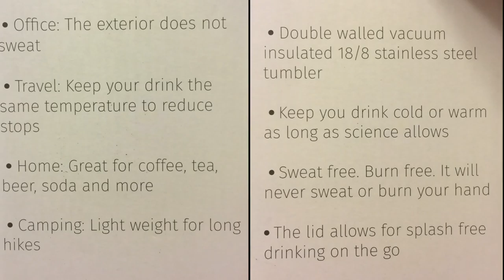Finally, a Yeti competitor that wins!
My experience with a simple|modern coffee mug. This 30oz coffee tumbler looks like it is the front end of a sexy warhead...and it just landed on Yeti corporate headquarters! Compared to Yeti (which I do in the video here) there are a lot of upgrades. NOTE: I'm comparing different style & size of mug.

The simple|modern tumbler wins in:

' Finish: I see a lot less smudging on the simple|modern tumbler than the Yeti
' Cup-Friendliness: Although this Yeti isn't a tumbler, I hate taking it in the car because it doesn't fit in the cup holders. This 30oz s|m tumbler does!
' Price: This is an absolute "no contest". The Yeti 30oz "Rambler" MSRP is $70! That's insane!

The products tie in:
• Heat-containment: The vacuum sealed / double-walled construction keeps the heat in for both mugs. The outside stays cool to the touch
• Durability: They are both made from stainless steel with hard, clear plastic lids

The Yeti wins in:
- Brand-Recognition: That's really the only advantage I can tell the Yeti has over the Simple|Modern product

They both fail in:
x Spill-proofing: The outside stays cool which is great if you have little kids, but there's no way to close the lid on an accidental spill.

I'd recommend this mug for any coffee or tea lover that wants to keep their beverages consistently cold/hot.